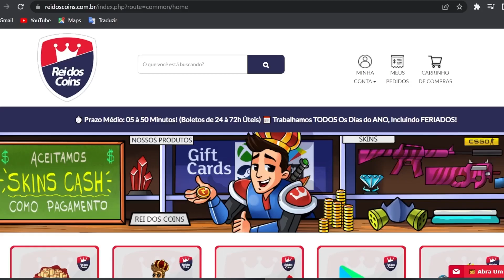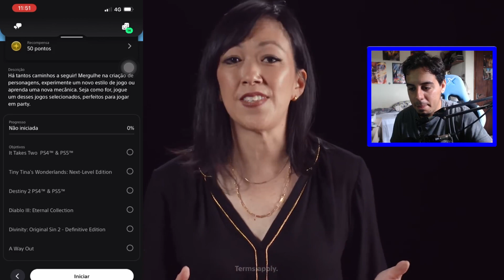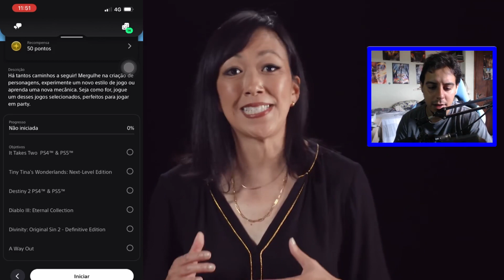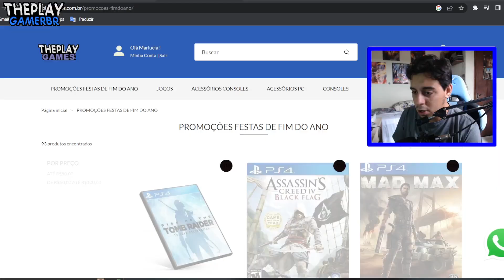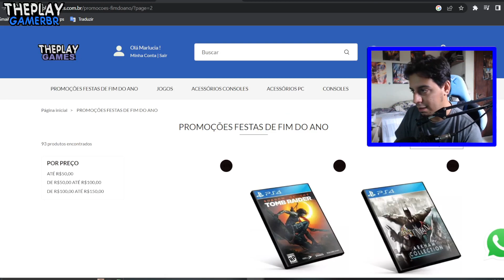CORRE e Pegue CRÉDITOS GRÁTIS no PS4 PARA TODOS !! PEGUE JOGOS GRÁTIS, FUNDOS NA CARTEIRA E MAIS !!